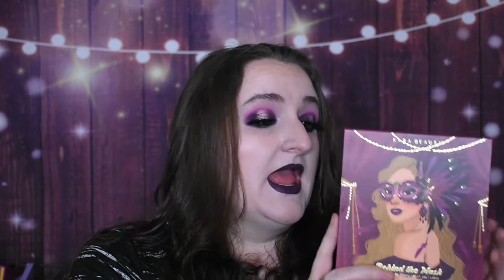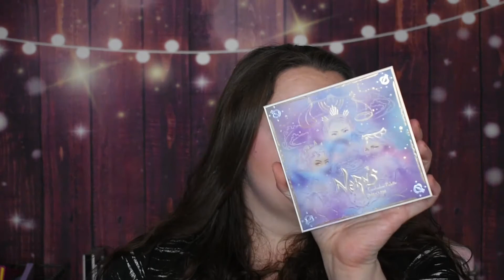February 2022 Palette Ranking...better late than never right?!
Thank you for checking out this video ranking my February eyeshadow palettes. Unfortunately, this video got lost in the ether for a while but since the video was recovered, I figured we should take a look.

Palettes Mentioned:
Huda Beauty Wild Python
Kara Beauty Behind the mask
Odens eye norns
Menagerie whalesong
Colourpop Of Quartz
Martine Cosmetics 669
Viseart paris etoile
Nikka K Red